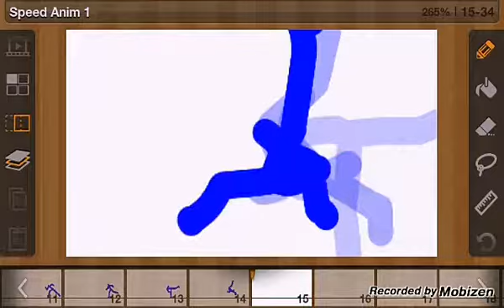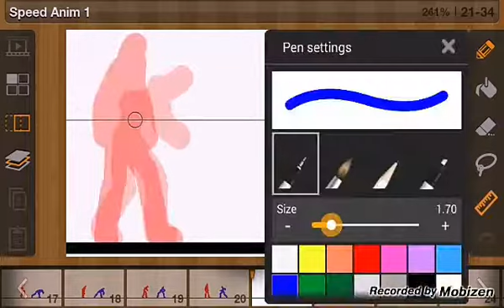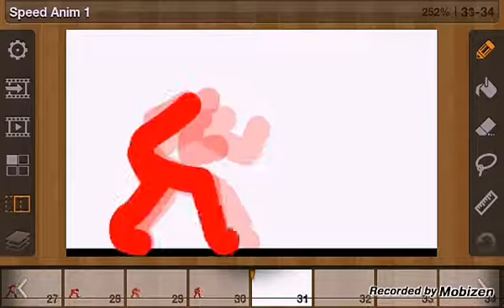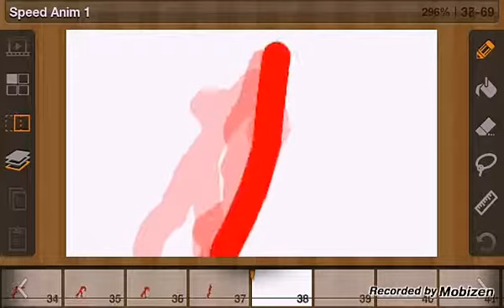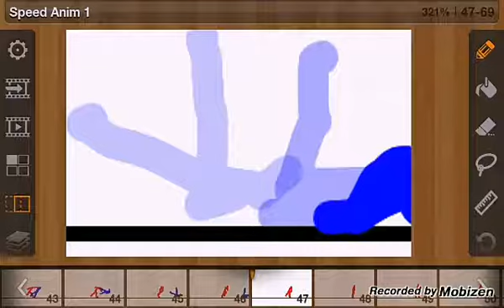Speed Anim #1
Subscroob!!